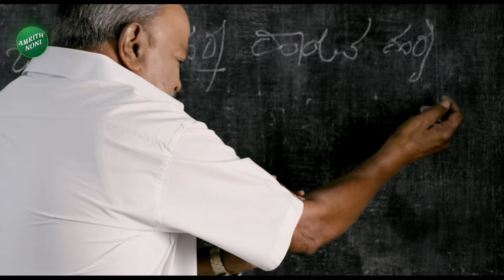Farmer Humiliated In GT World Mall | ಅಪಮಾನವಾದ ಸ್ಥಳದಲ್ಲೇ ರೈತನಿಗೆ ಸನ್ಮಾನ | Farmer Pakirappa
Farmer Humiliated In GT World Mall | ಅಪಮಾನವಾದ ಸ್ಥಳದಲ್ಲೇ ರೈತನಿಗೆ ಸನ್ಮಾನ | Farmer Pakirappa   | Vistara News